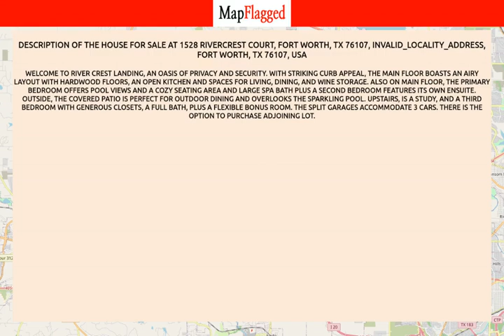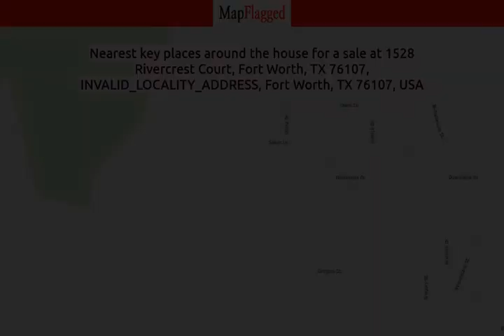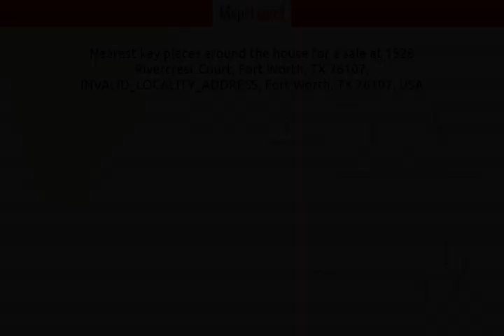TX,US | Buy house at 1528 Rivercrest Court, Fort Worth, TX 76107, Fort Worth, USA | MapFlagged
📚 Video Chapters:
0:00 Property Introduction
0:10 Property Price
2:45 Property Address
2:55 Property Description
3:00 Property Key Places
3:05 Subscribe to MapFlagged!

📣 Following is the detail of house for sale at 1528 Rivercrest Court, Fort Worth, TX 76107, INVALID_LOCALITY_ADDRESS, Fort Worth, TX 76107, USA:

$1,899,000

Welcome to River Crest Landing, an oasis of privacy and security. With striking curb appeal, the main floor boasts an airy layout with hardwood floors, an open kitchen and spaces for living, dining, and wine storage. Also on main floor, the primary bedroom offers pool views and a cozy seating area and large spa bath plus a second bedroom features its own ensuite. Outside, the covered patio is perfect for outdoor dining and overlooks the sparkling pool. Upstairs, is a study, and a third bedroom with generous closets, a full bath, plus a flexible bonus room. The split garages accommodate 3 cars. There is the option to purchase adjoining lot.

🏥 Nearest Hospitals to this Property:
Texas Health Azle
Medical City Weatherford
USMD Hospital at Fort Worth
Harris Methodist Southwest GP TEST
Bridgemoor Transitional Care

✒️ Nearest Schools to this Property:
Anderson Private School
Sprouts Academy
The Academy in Willow Park Montessori
Trinity Christian Academy
Heart 2 Heart Montessori Academy

🍕 Nearest Restaurants to this Property:
Shipwrecked Pub & Grub
Clear Fork Grill
Los Vaqueros West
SONIC
Tavern on the Lake

🚃 Nearest Train Stations to this Property:
Fort Worth Central Station
Tarantula Steam Train
Heartland Flyer Train Station
Texrail Northside Station
TEXRail-Fort Worth T&P Station

🏬 Nearest Shopping Malls to this Property:
Weatherford Marketplace
The Shops at Willow Park
Ridgmar Mall
Landmark Lakes
Ridgmar Mall-West

🌼 Nearest Parks to this Property:
Willow Park Municipal Court
Willow Park - Cross Timbers Park
Quanah Hill MTB Trail
Weatherford Water Supply Park
Cowtown RV Park

🎥 Nearest Movie Theaters to this Property:
Cinemark
Weatherford Cinema 10
Starplex Cinemas
Film Alley Weatherford
AMC Theatres

☕ Nearest Cafes to this Property:
A Wild Orchid Florist & Coffee Reata
Starbucks
Cafe 23:5
Dutch Bros Coffee

✈️ Nearest Airports to this Property:
Hicks Airfield
Fort Worth Meacham Int'l Airport
Sycamore Strip Airport
Parker County Airport
Bourland Field

🏢 Nearest Stores to this Property:
Lane A Haviland Assoc
Oakline Floors
Chandler Installation
Editions Et Cetera
Rusty Nest Estate Sales

➕ Nearest Doctors to this Property:
Frances Dilley, MD,Pa
Larry Tatum MD
Dr. Jenica Rose-Stine
Hoffman Gerry M
Clear Fork Psychology